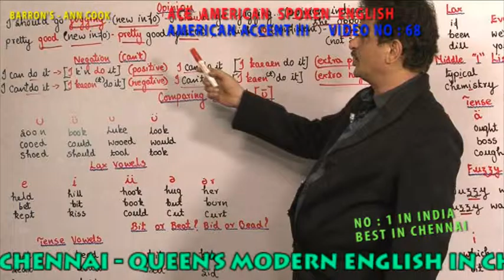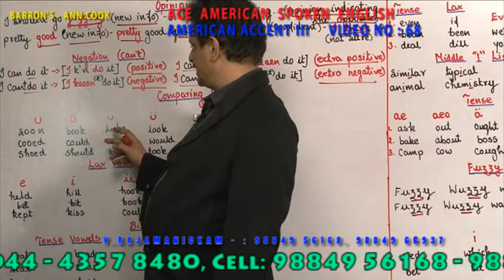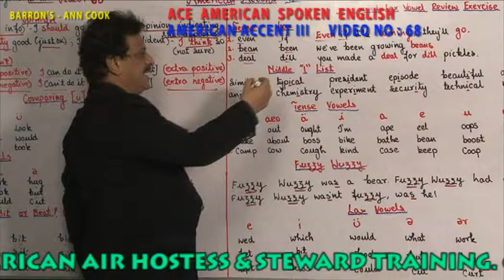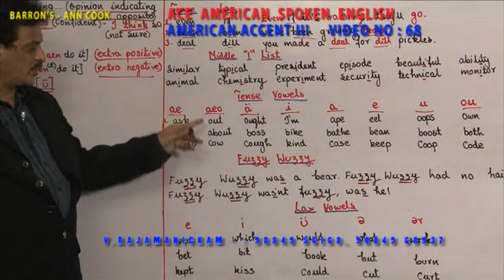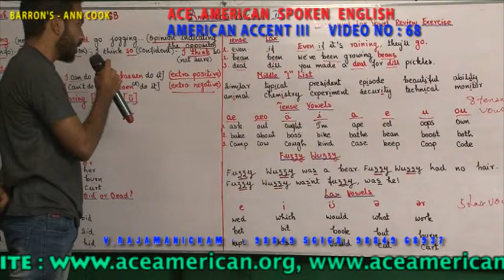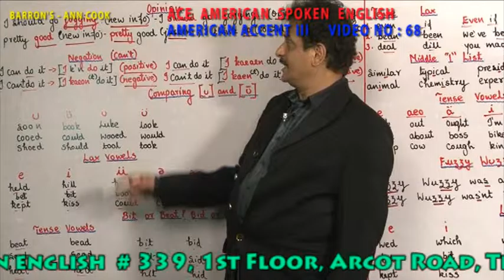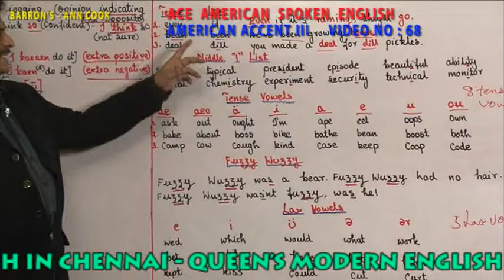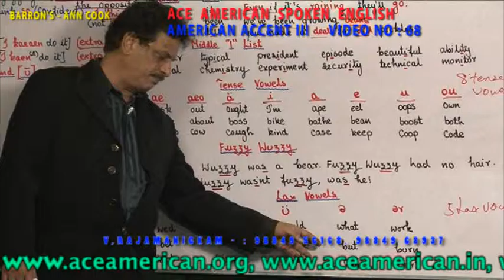AMERICAN ACCENT III VIDEO 068